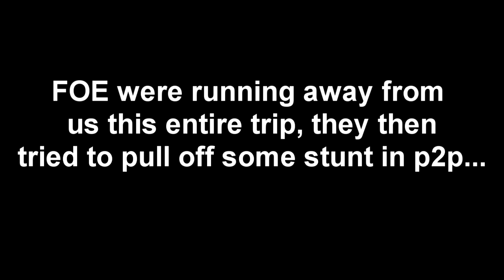How to bully a clan to a P2P world and win with F2P gear v2